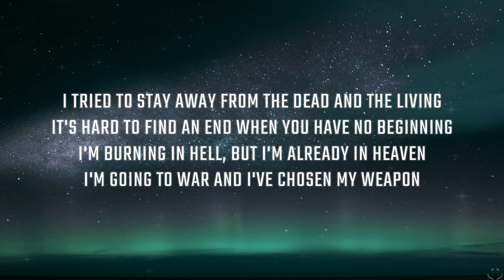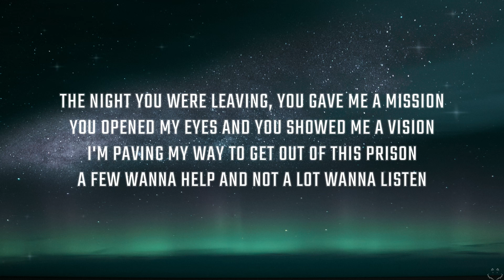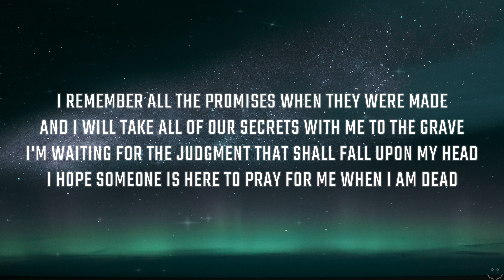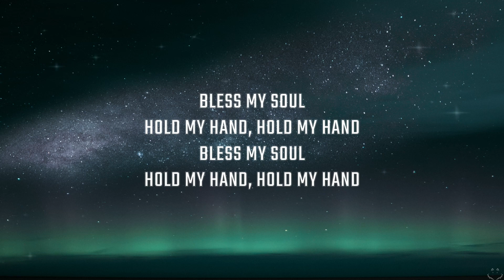Lukas Graham - Hold My Hand (Lyrics)